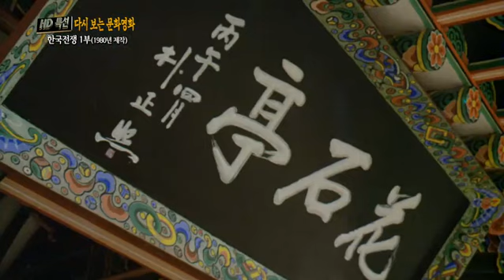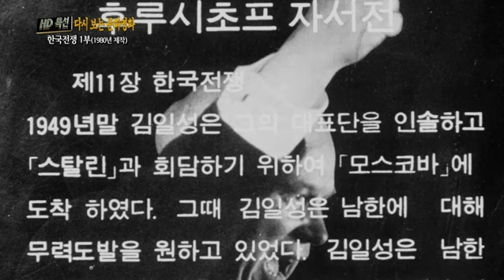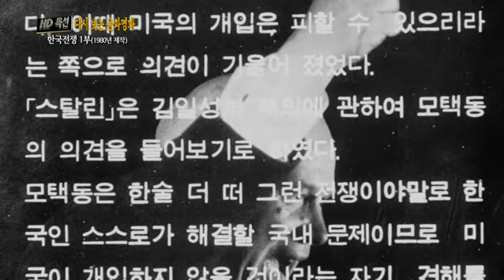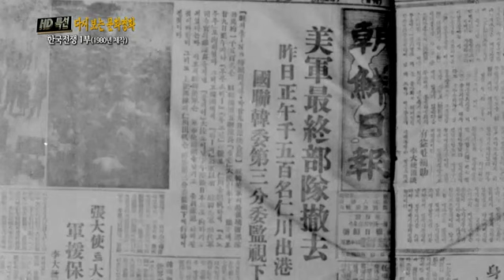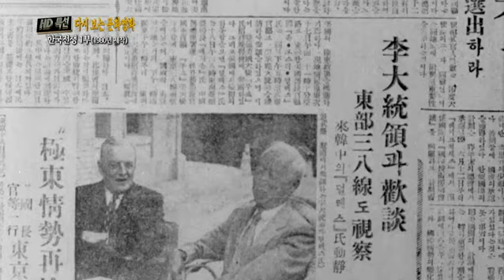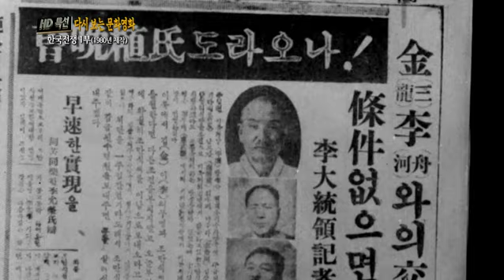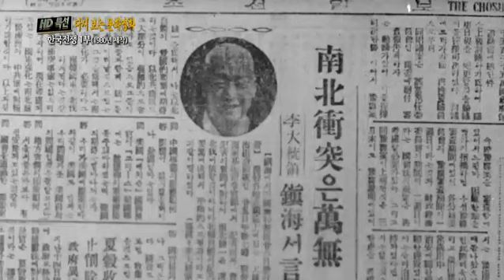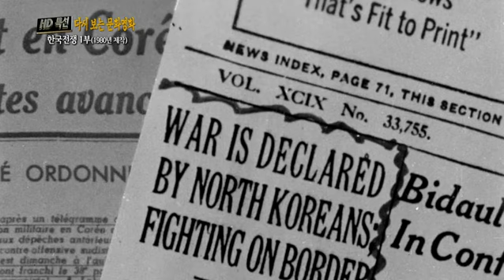KTV와 함께 하는 추억의 영상 -6.25의 기억 '한국전쟁' 1부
잊을 수 없는 6.25 전쟁
3년 간의 전쟁으로 폐허가 된 국토.
참혹했던 6.25 전쟁을 기록한
문화영화 '한국전쟁' 1부